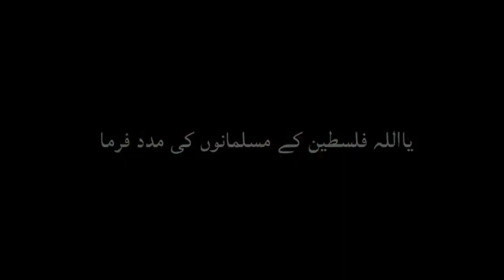Israel Murdabad Pelastine Zindabad Like video and Subscribe my Channel Asmat YouTube channel